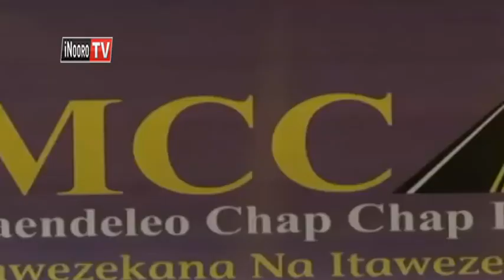Ngavana Mutua kuruguria manifesto yake Machakos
Ngavana wa Machakos Alfred Mutua oigite no nginyagia akahuranira giturwa kia upresident mwaka ini wa 2022. Mutua oigite ati ari na uhoti wa gutungatira muingi kumana na maundu maria ekiire muingi wa machakos akiuga ni acenjetie county iyo gukiringithanio na uria kurari  nahau kabere.